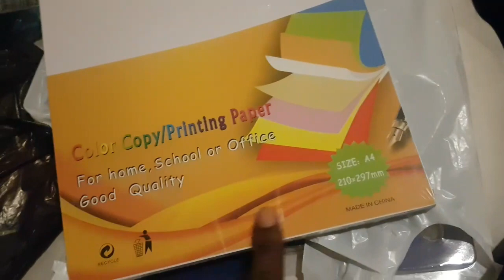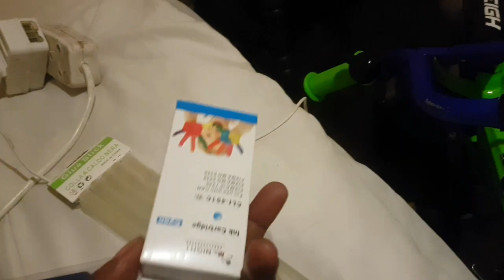Eza Ngolu /Its a French and lingala vlog😅 with Mama Lydia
Pendant cette semaine,J'ai compris que Nionso eza Ngolu...
Des merveilleuses rencontre esalemaka kaka Na Ngolu ya Nzambe.
C'est une nouvelle Semaine!!!Tout le Monde😀
Bon visionage que Dieu vous benisse.